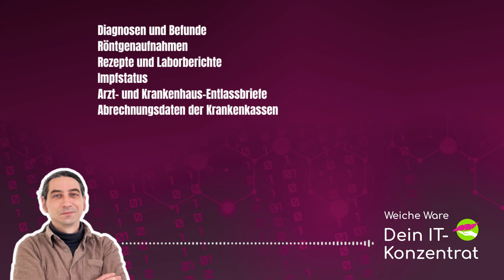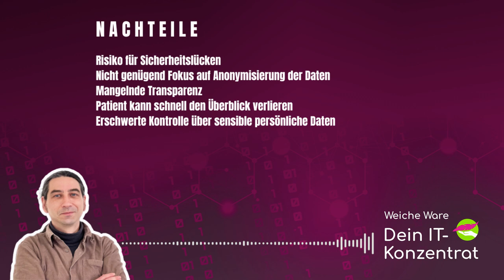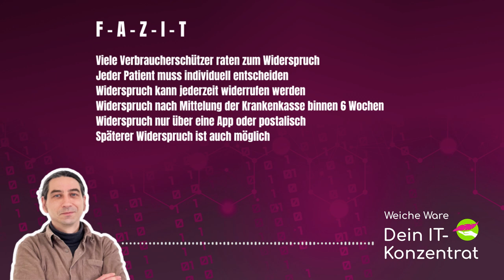ePA - Widerspruch oder nicht? | [Weiche Ware] IT Business Podcast #42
Derzeit flattert vielen Versicherten Post von ihrer Krankenkasse ins Haus. Dabei handelt es sich um eine Infokampagne zur zum Thema elektronische Patientenakte (ePA). Diese soll ab 2025 flächendeckend eingeführt werden. Wer seine Krankendaten nicht in die elektronische Patientenakte aufgenommen haben will, muss aktiv widersprechen.

Ist ein Widerspruch ratsam? Was sind die Vor- und Nachteile der ePA? Wie kann ich widersprechen? - Wir klären in unserem IT-Podcast über die wichtigsten Fakten zur digitalen Patientenakte auf.

00:00 Intro
01:13 Was ist die elektronische Patientenakte?
02:26 Welche Daten werden erfasst?
02:53 Vorteile elektronische Patientenakte
03:44 Nachteile elektronische Patientenakte
05:27 ePA: Das Fazit
05:52 Wie kann ich der ePA widersprechen?

Heiß auf mehr IT-News aus den Bereichen Software und Digitalisierung im Business?